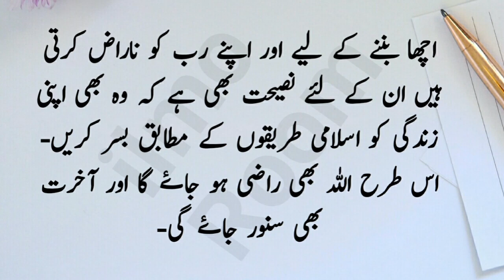An Emotional Heart Touching Story | Sachi Kahani | Urdu Moral Stories | ilmi Room | Urdu Kahani #3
I declare that all slidesshow belong to me ( ilmi Room Owner ). A to Z all video credit "from starting point to ending point" goes to ilmi Room youtube channel owner.
Slides maker: owner
Voice: owner
Editor: owner